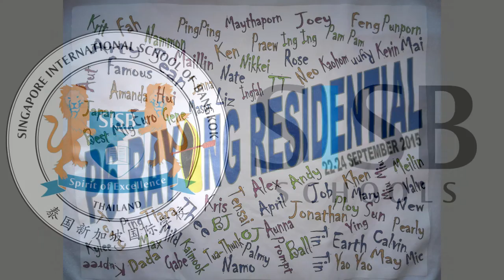SISB P6 Residential trip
The P6-class from Singapore International School of Bangkok went on a residential trip from the 22nd to the 24th of September 2015. We believe that outdoor activities promote a unique learning experience that cannot be accomplished in the classroom.

Some of the activities were: kayaking, a trip to Turtle Island, environmental conservation and finding your way by using a GPS. Students were informed about the effects of pollution on the environment, including sea creatures. Sea turtles are an example of sea creatures that suffer due to pollution. Our students weren't only informed - they were also given the opportunity to get involved an make a difference!

At SISB we follow a holistic approach to education in order to prepare students for the future.